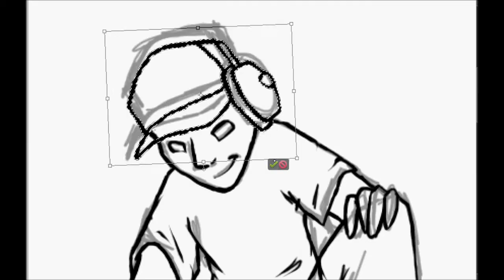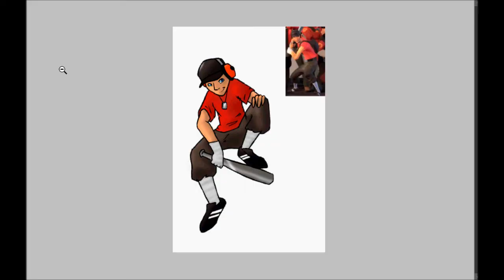Piirrän: TF Scout ( I draw: TF Scout)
Jotain randomii... Näit tulee lisää..